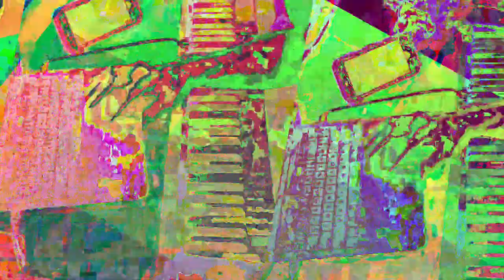[EPILEPSY WARNING] Movie 23 05 30 05h25m59s